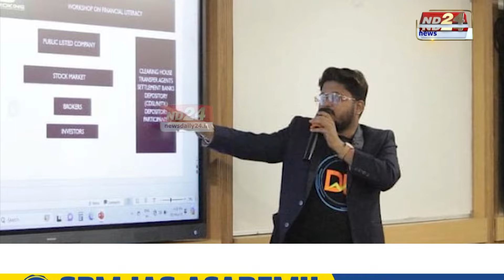Assam Online Trading News: ক’ত হেৰাল ট্ৰেডিং কেলেংকাৰিৰ মাষ্টাৰ মাইণ্ড দীপাংকৰ বৰ্মন?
ক’ত হেৰাল ট্ৰেডিং কেলেংকাৰিৰ মাষ্টাৰ মাইণ্ড দীপাংকৰ বৰ্মন? এইপৰ্যন্ত দীপাংকৰক গ্ৰেপ্তাৰ কৰিবলৈ অসমৰ্থ স্মাৰ্ট অসম আৰক্ষী। দীপাংকৰ সন্দৰ্ভত মুঠেও তথ্য নাই অসম আৰক্ষীৰ হাতত। ইফালে কাৰাৰুদ্ধ স্বপ্ননীল দাসক পুনৰ জিম্মাত লৈছে দিছপুৰ আৰক্ষীয়ে।